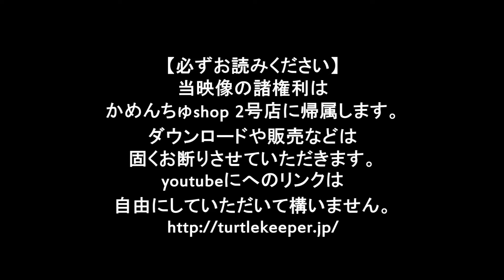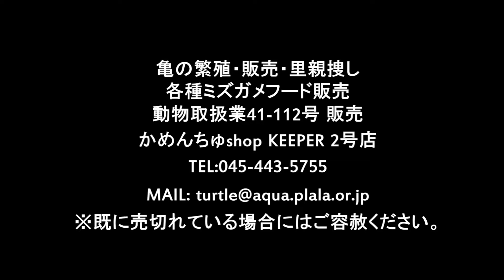亀 イシガメの孵化 投稿者：かめんちゅshop 2号店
動物取扱業登録番号 41-112号　かめんちゅshop KEEPER2号店と申します。ニホンイシガメの孵化動画です。なお、既に売切れている場合はご了承ください。こちらでのお取引に関するコメントのやりとりは出来ません。サイトにてよろしくお願いします。サイトへはこちら→